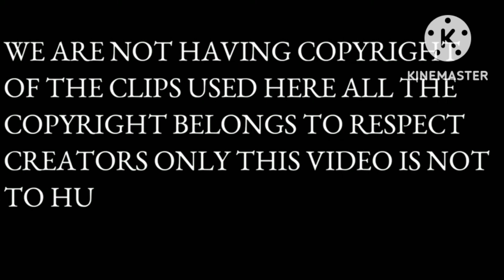भागते रहो भागना ही जिंदगी है।🤣🤣bgmi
Hy guy's please thoda support Karo...🤗jaise jaise ap support karte jaoge wese he apke mann pasandita video banate jayenge❤️❤️